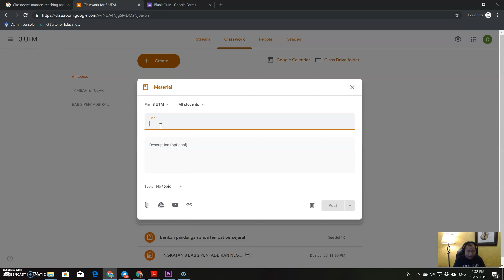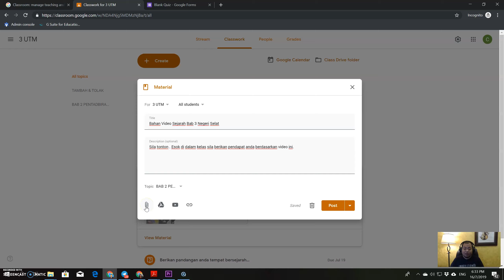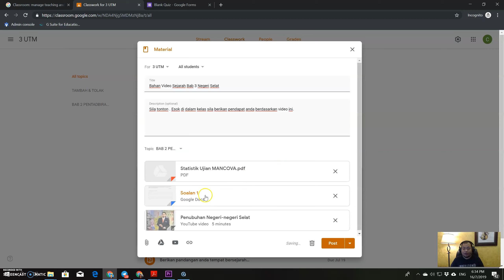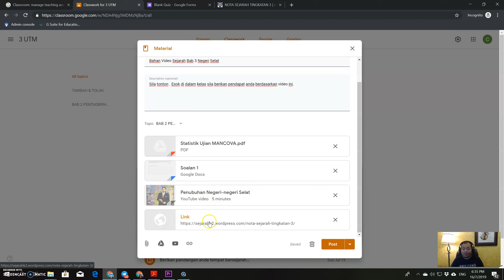Panduan Google Classroom : Peranan Guru - Berkongsi Bahan (Material)